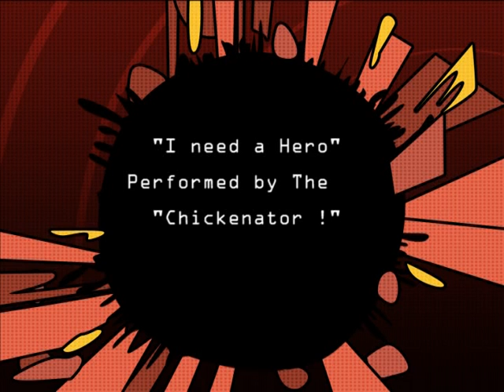Hero Chicken Song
Hero Song sung Chicken Style